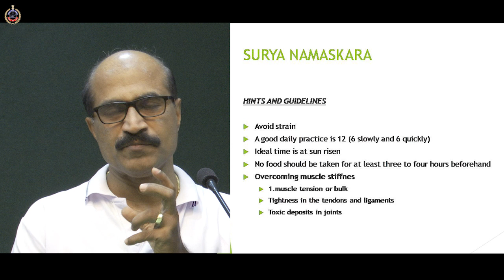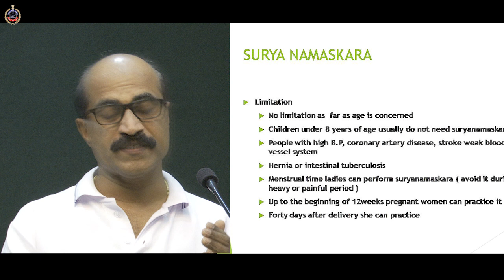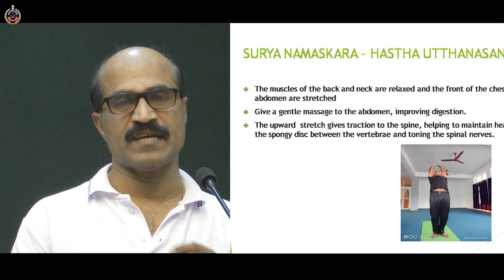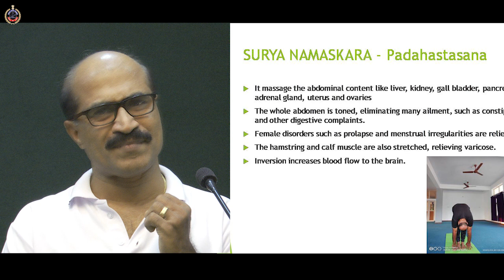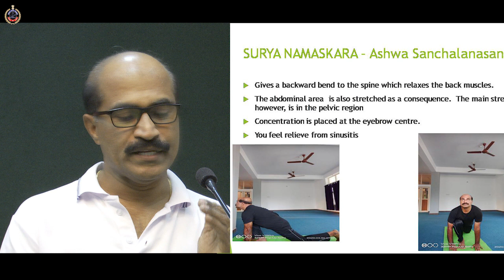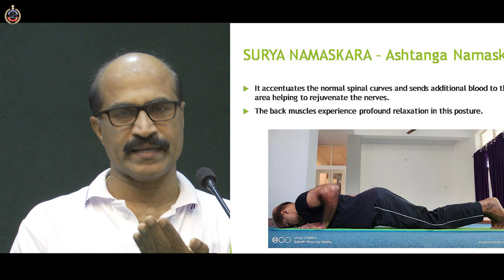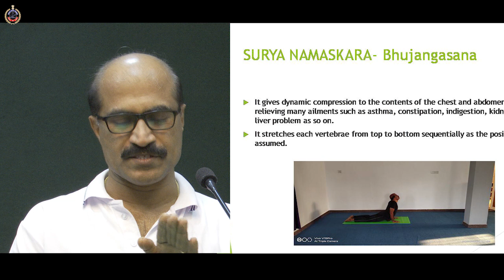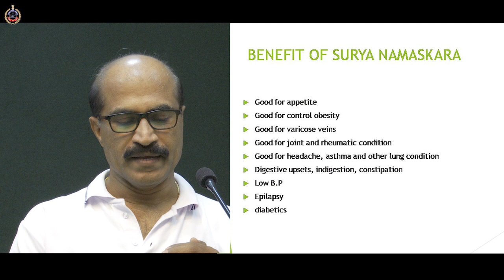Sooryanamaskara- Class on 28-03-20 at Kerala Police Academy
By Sri.Sunil Kumar Poyyil, ASI, KEPA